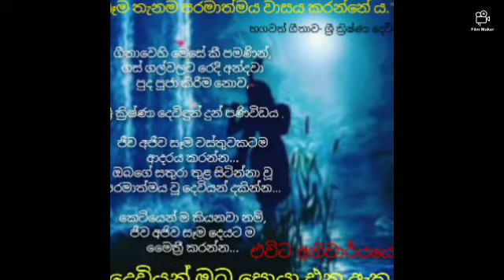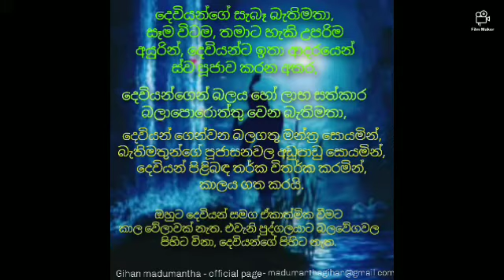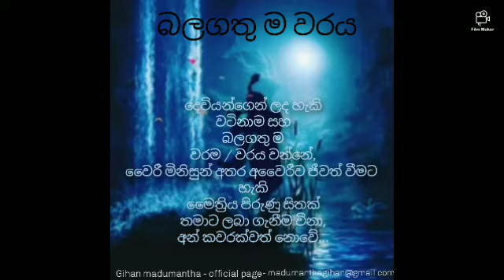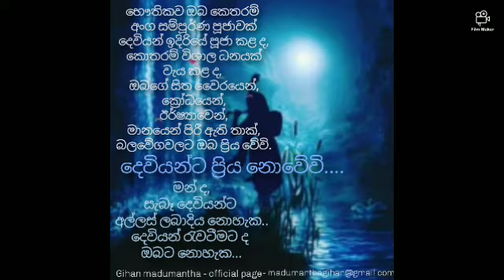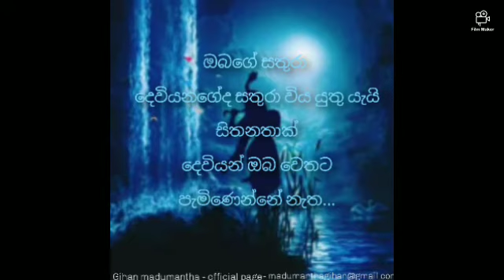භගවත් ගීතාව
භගවත් ගීතාව ඉතා කෙටියෙන් සහ සරලව, පැහැදිලි කරන වීඩියෝ ලිපි මාලාව අංක 01  හැඳින්වීම